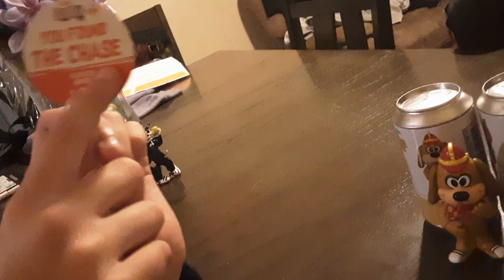and yes I got bingo from the banana splits funko soda figure review unboxing